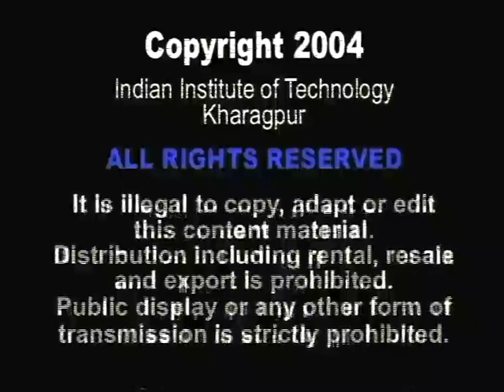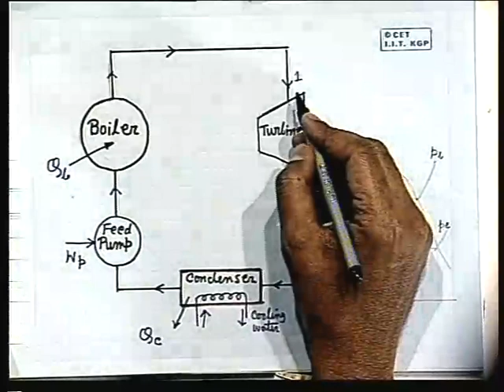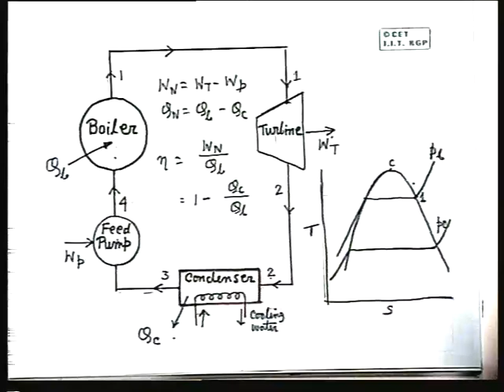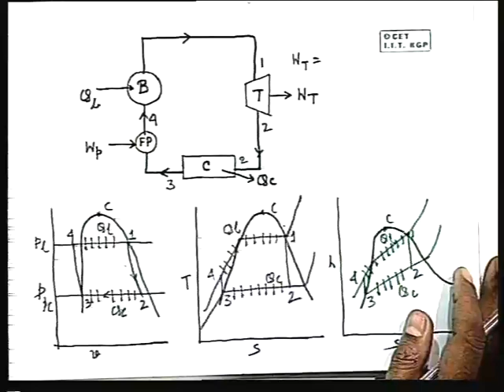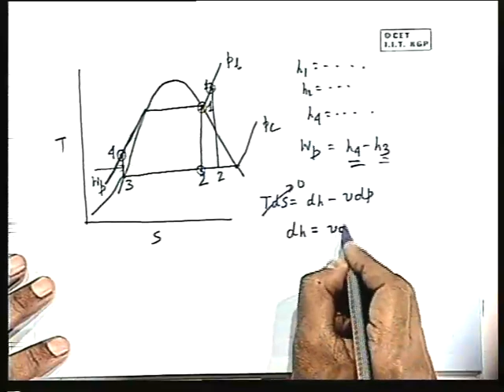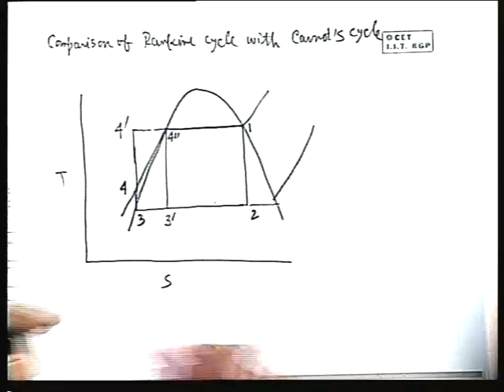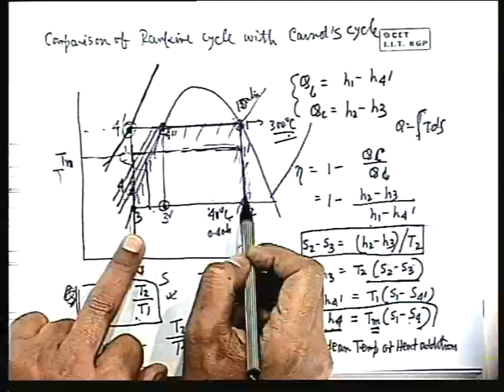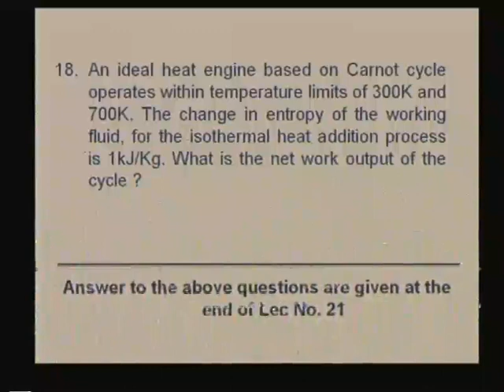Lec-20 Vapors Power Cycle-I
Lecture Series on Basic Thermodynamics by Prof.S.K. Som, Department of Mechanical Engineering, IIT Kharagpur.